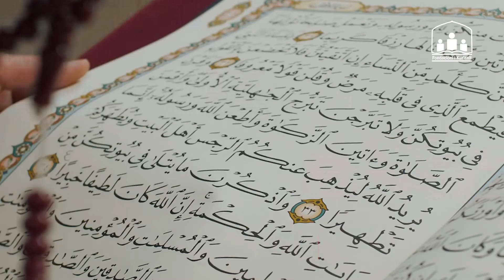Përbërja e Njeriut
Gjithashtu mund të na ndiqni në Argumente shkencore nga Kur'ani